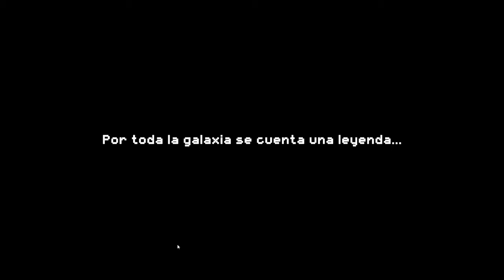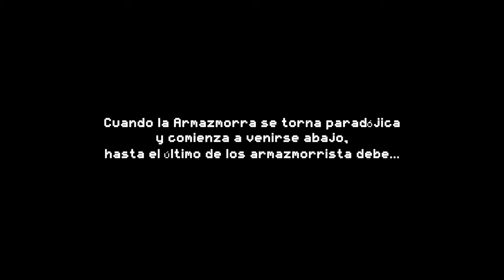Exit the Gungeon Gameplay